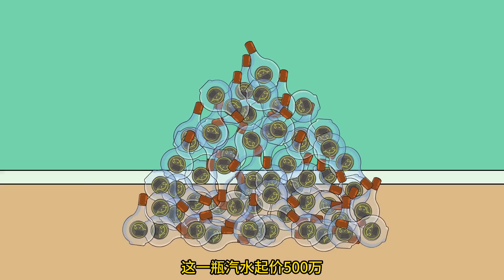蛋仔派对动画：jk妹救助流浪狗，没想到狗主人是蛋仔岛首富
本频道致力于提供安全的内容，适合所有年龄段的观众，特别是儿童。订阅链接：
哈喽，大家好我是喵地瓜
坚持分享优质动漫游戏
分享有趣的动漫
每天都会更新作品